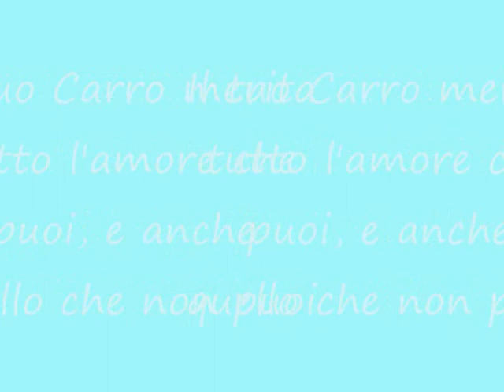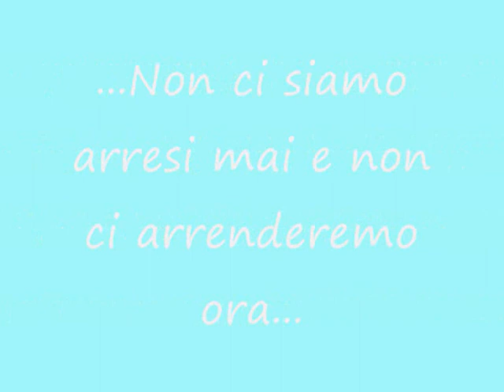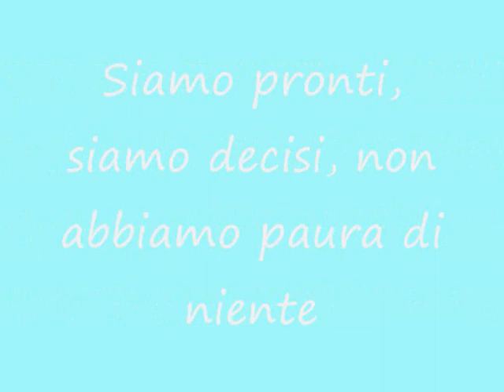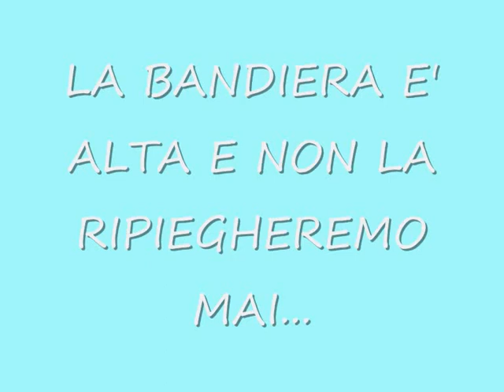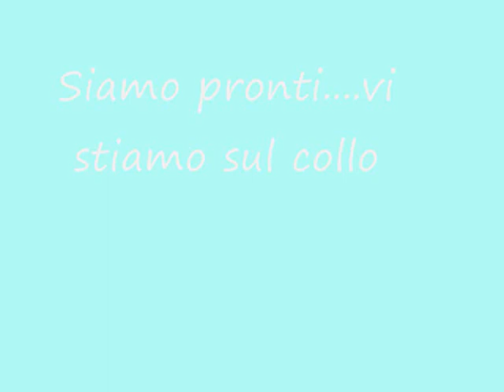Carro dei GIOVANI San Martino in Pensilis (2).wmv